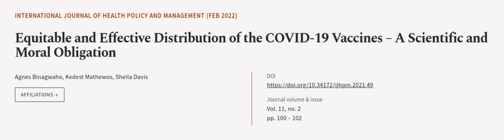Equitable and Effective Distribution of the COVID-19 Vaccines – A Scientific and Mora... | RTCL.TV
### Keywords ###

### Article Attribution ###
Title: Equitable and Effective Distribution of the COVID-19 Vaccines – A Scientific and Moral Obligation
Authors: Agnes Binagwaho, Kedest Mathewos ,and Sheila Davis
Publisher: Kerman University of Medical Sciences
DOI: 10.34172/ijhpm.2021.49

### Video Timestamps ###
0:00:00 - Summary
0:00:56 - Title
0:01:02 - Outro
0:01:06 - End